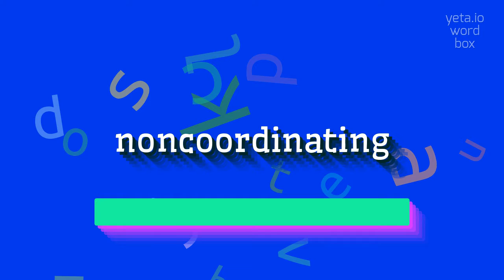How to say "noncoordinating"! (High Quality Voices)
Watch in this video how to say and pronounce "noncoordinating"!